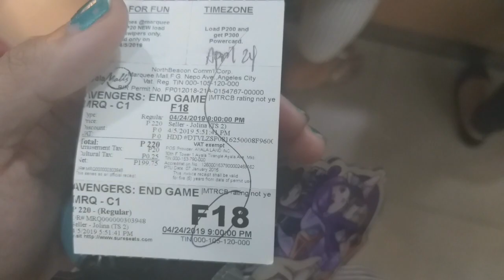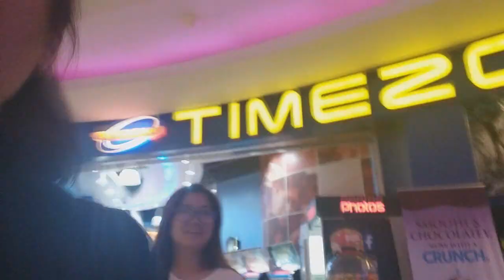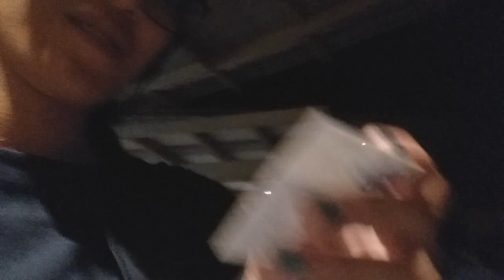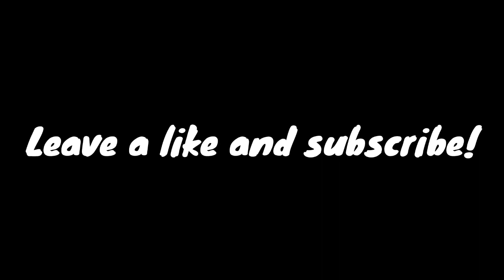We are in the Endgame [HIGHLIGHTS] | Alaina Estanislao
Here is the highlight video/mini vlog for the Avengers: Endgame.